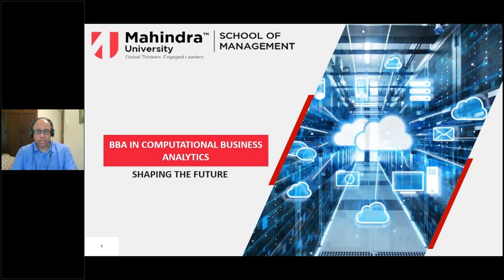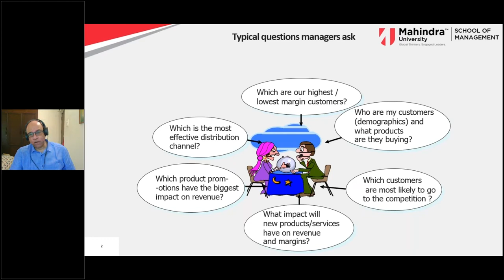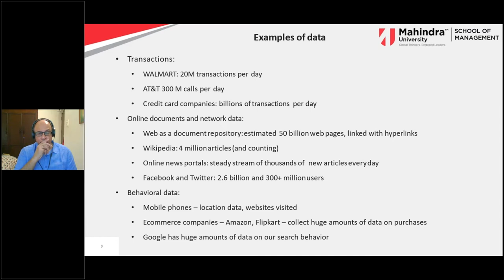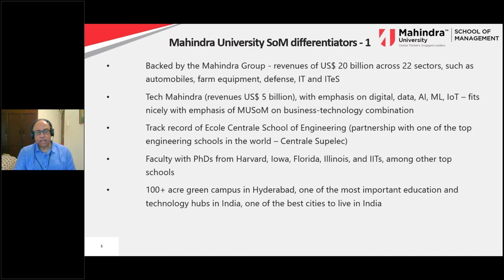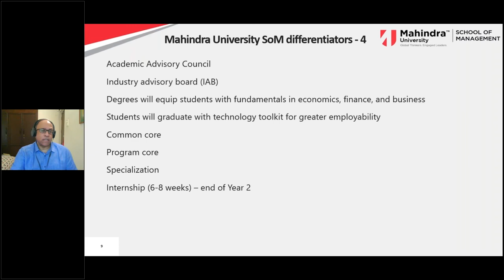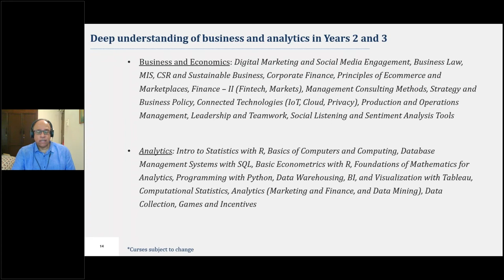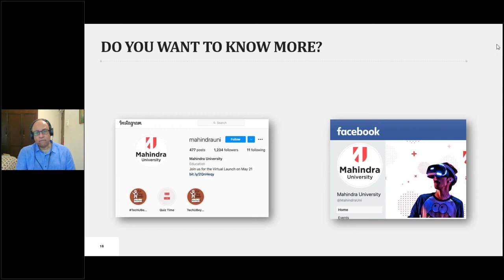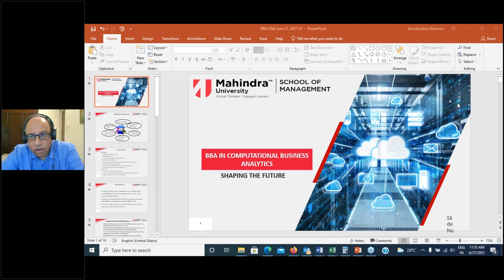B.B.A|Computational Business Analytics|Webinar|Mahindra University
B.B.A in Computational Business Analytics is one of the very few programs of its kind in India that provides a solid grounding in business disciplines as well as in data science. It is also the only BBA program that is jointly offered by Mahindra University’s sister schools: School of Management and the Ecole Centrale School of Engineering.